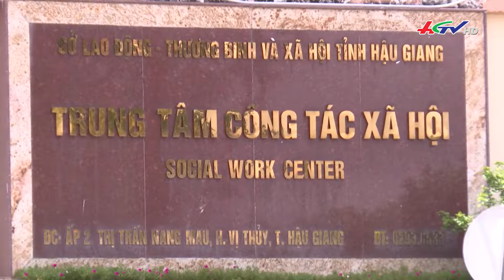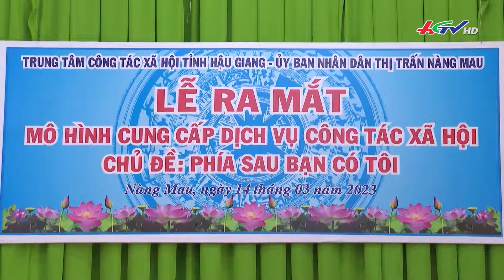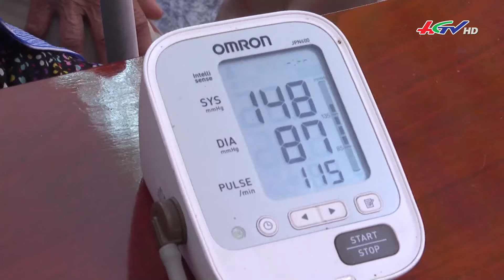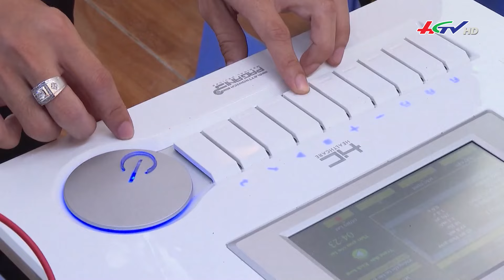Phía sau bạn – có Tôi | Truyền hình Hậu Giang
Trung tâm Công tác xã hội tỉnh Hậu Giang hiện nuôi dưỡng hơn 250 người diện bảo trợ xã hội. Đồng hành cùng những phận người có hoàn cảnh đặc biệt, Trung tâm thực hiện mô hình phía sau bạn có tôi thắp lên niềm tin, hy vọng, giúp các gia đình các đối tượng bảo trợ xã hội vươn lên trong cuộc sống.